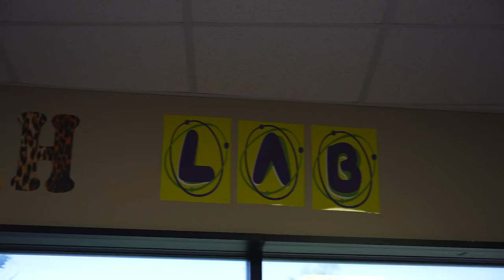Campus Connection: Cypress Elementary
Seeing and feeling 1LISD's Cypress Elementary means inclusivity, mentorship and problem-solving. Students are learning by doing whether they're in the Cheetah lab, kindergarten classrooms, or on stage. During this CampusConnection, experience how students here are so much more than a test score.